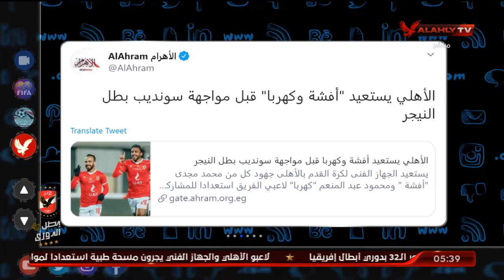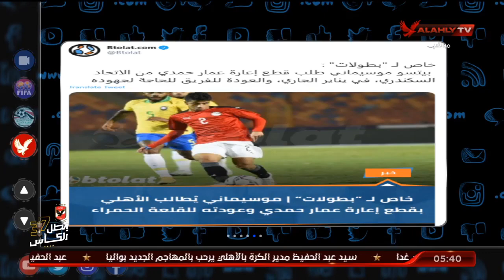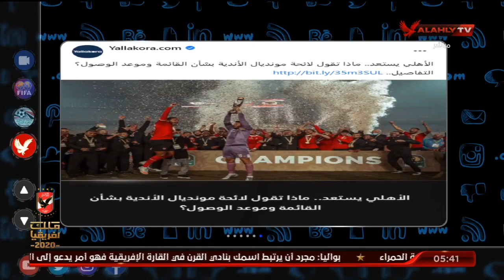تريند الأهلي | الأهلي يستعيد "مثلث الرعب" قبل مواجهة بطل النيجر في دوري أبطال إفريقيا